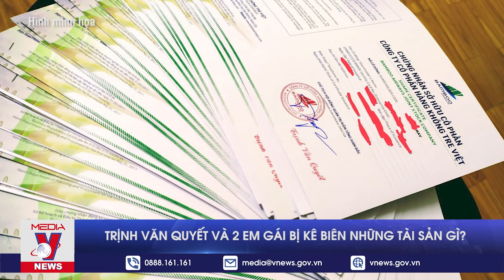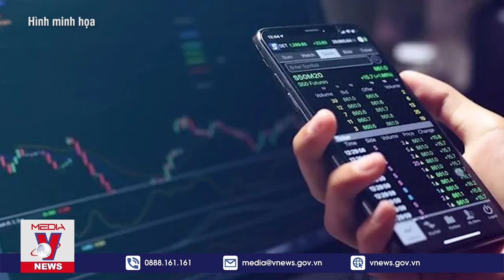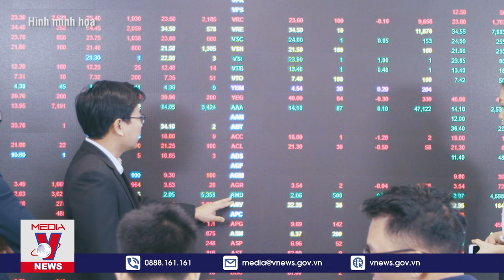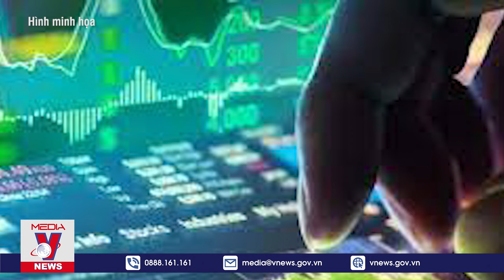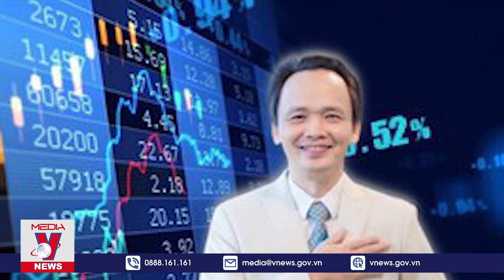Cựu Chủ tịch FLC Trịnh Văn Quyết và 2 em gái bị kê biên những tài sản gì? - VNews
VNews -  Liên quan đến hành vi thao túng thị trường chứng khoán và lừa đảo chiếm đoạt tài sản xảy ra tại Công ty CP Tập đoàn FLC và một số doanh nghiệp. Mới đây, cơ quan Cảnh sát điều tra C01, Bộ Công an (CQĐT) đã tiến hành kê biên, phong tỏa tài khoản và tạm ngừng giao dịch đối với hàng loạt tài sản có liên quan.